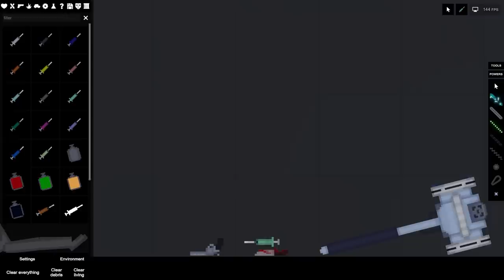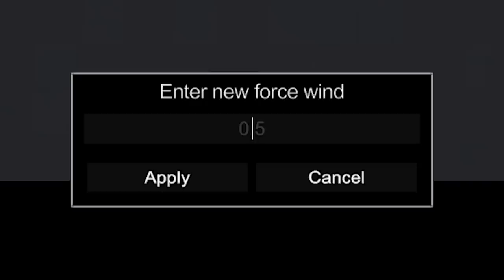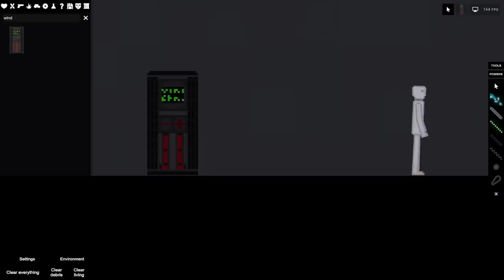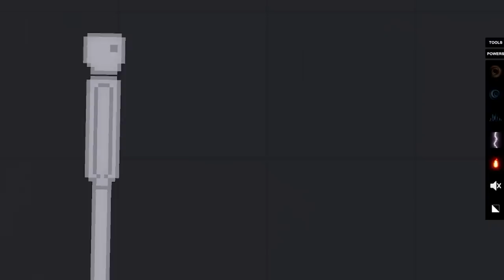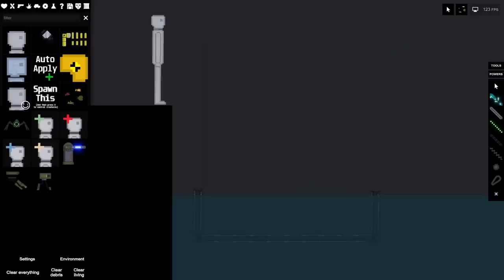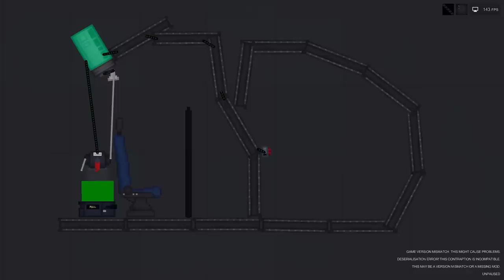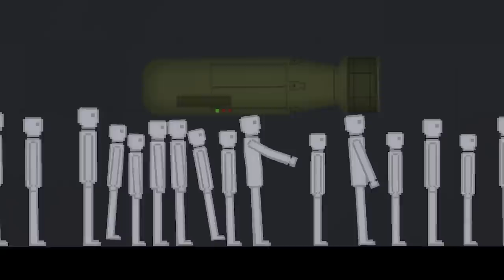I Put Humans through Extreme Liquid Torture (People Playground Mods)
Today I'm continuing my water experiments by adding some stuff. One of which, are fishes, deadly ones.

MORE OF MY FACE? Watch my Tilt Mode (Disc Golf) channel here where I upload one video a week!

WHACKY LIVESTREAMING?